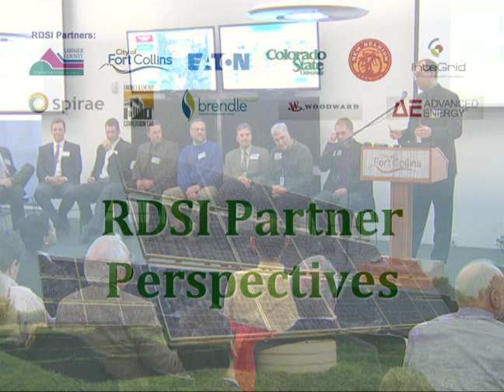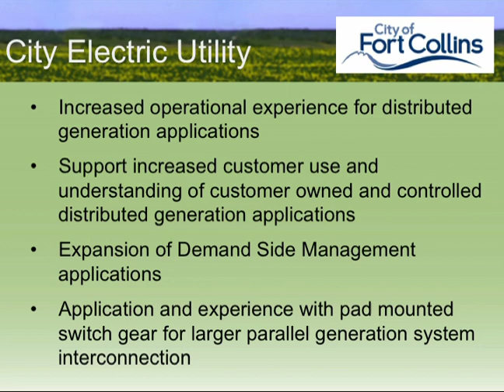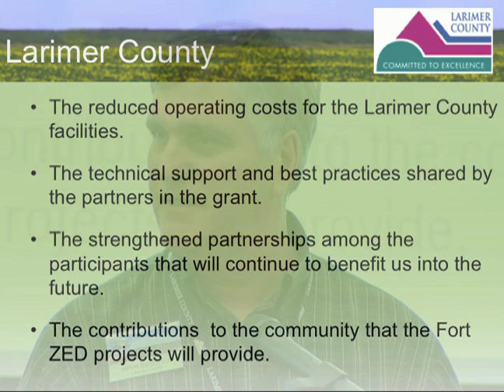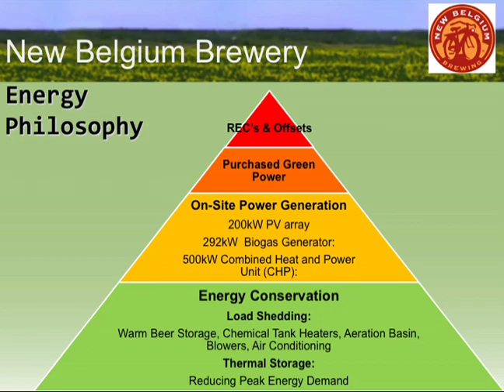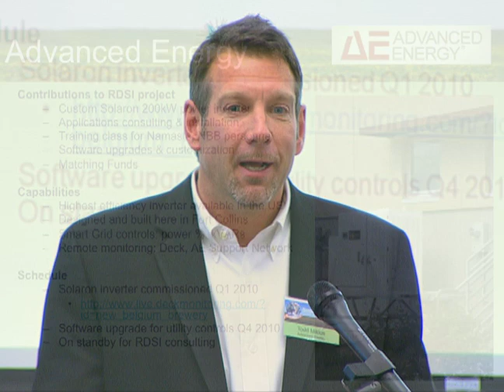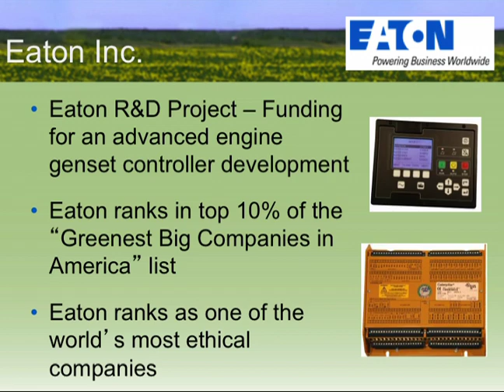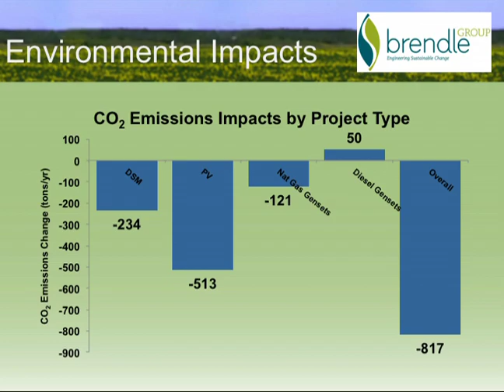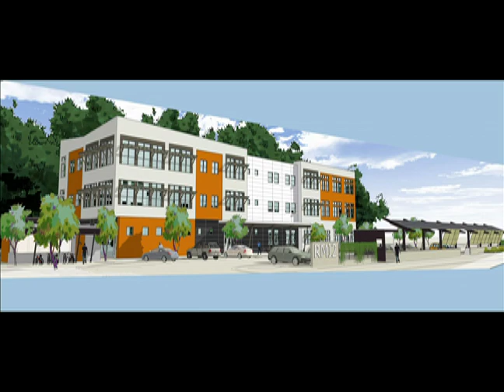Smart Grid Live Segment 3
Get a first look at the future of utilities, electricity generation, and energy management at this event hosted by Spirae at the new Rocky Mountain Innosphere Facility.
Part 3 features a panel discussion of Partners in the RDSI Fort Zed Project.